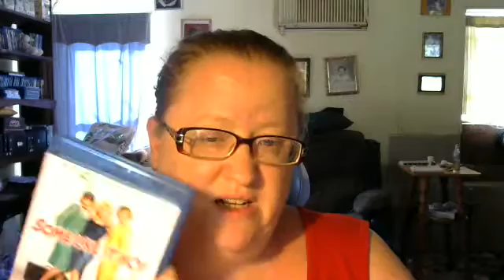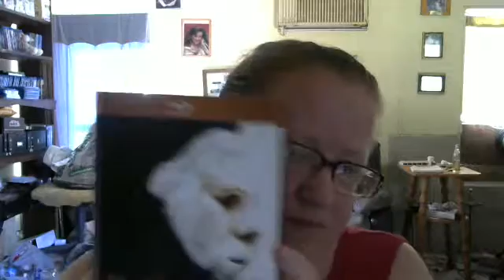TOP 10 WITH SKYLA AND JAMES .